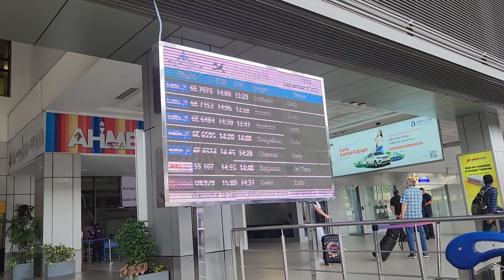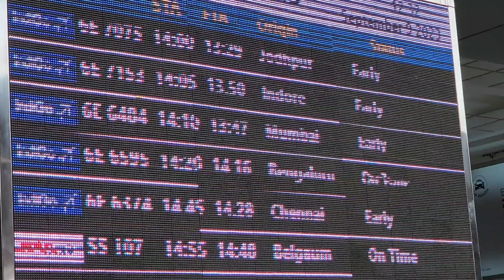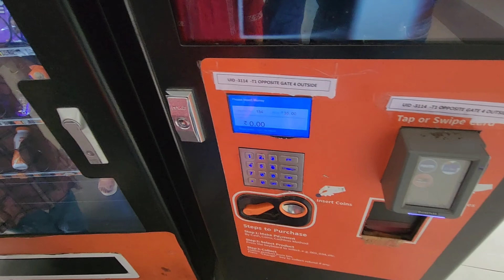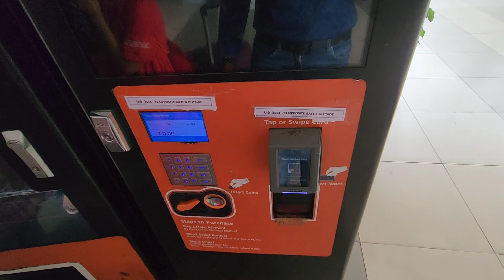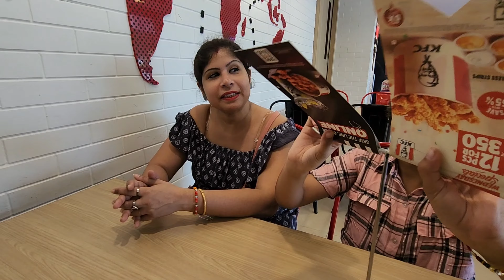Bahut Dinon Bad Biwi Arahi Hai Ghar Wapas || Visited Ahmedabad Airport And KFC Restaurant ||VLOG 161